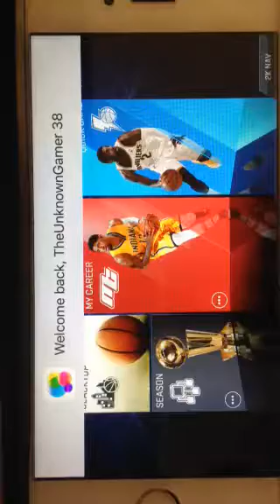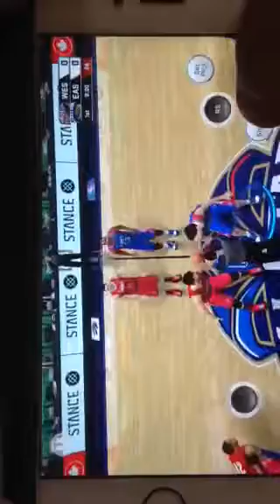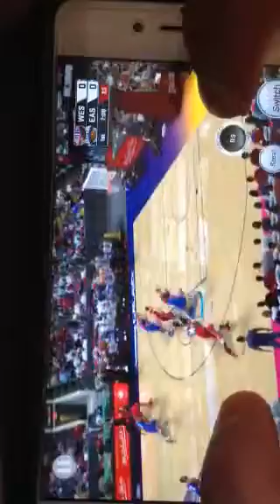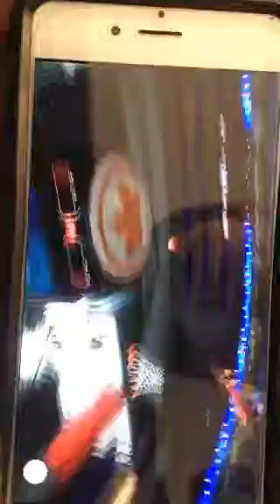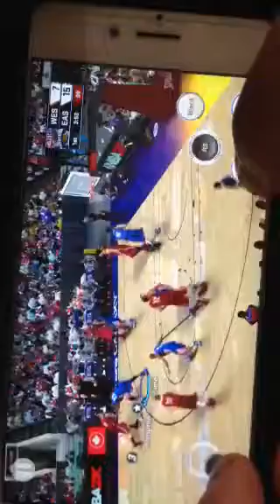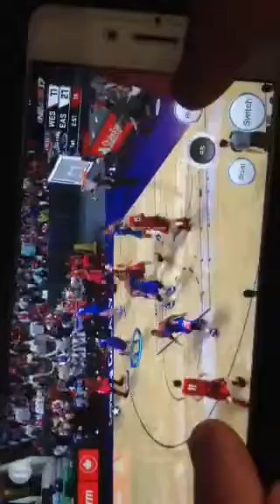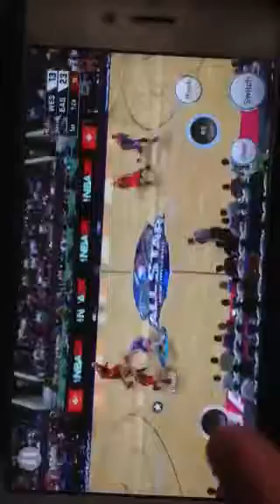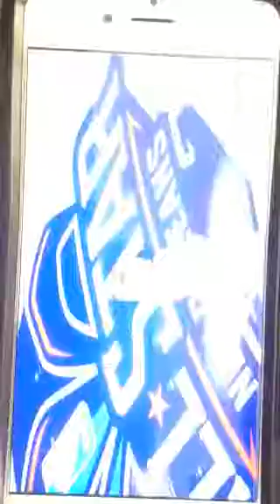NBA 2K17 Quick Play | I'm Back On YouTube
Hey Guys I'm Back! I Know This Wasn't The Best Video But I Wanted To Post Something To Let You Know I Was Back! I Promise There Will Be Better Videos In The Future!